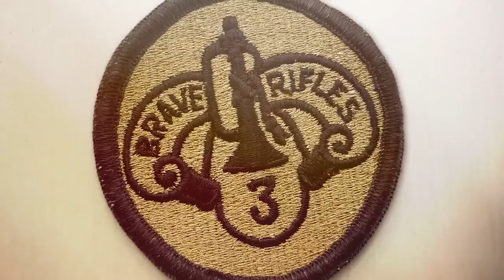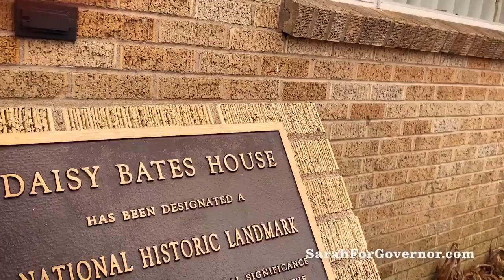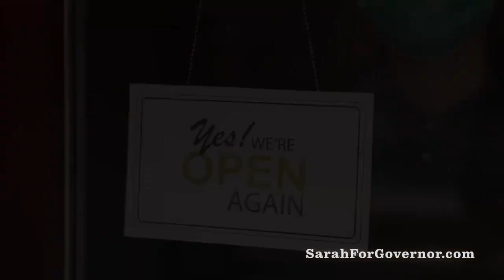Watch: Sarah Huckabee Sanders announces run for governor